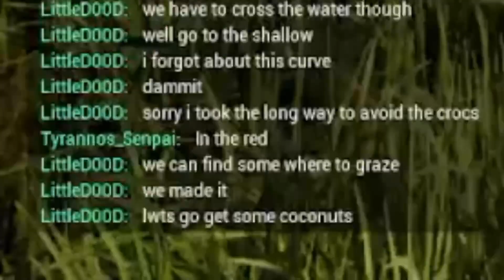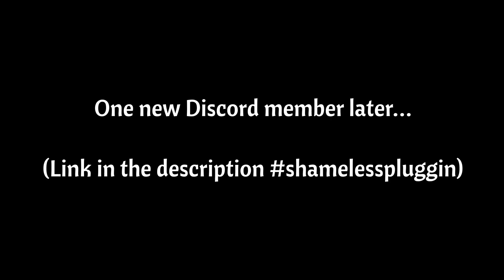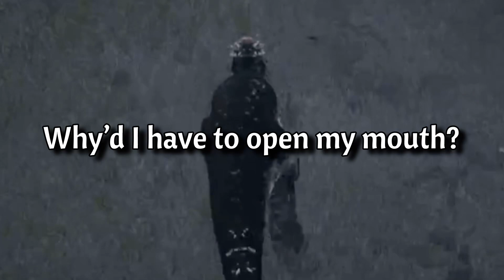A BETTER LIFE?! | The Isle | Life of a Pachycephalosaurus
In today’s video, we’ll be continuing our life as a Pachycephalosaurus. Our latest traveling companion has managed to help us survive with some rough patches along the way, but when three carnivores come to hunt, who will survive?